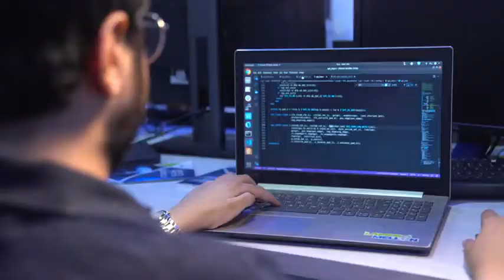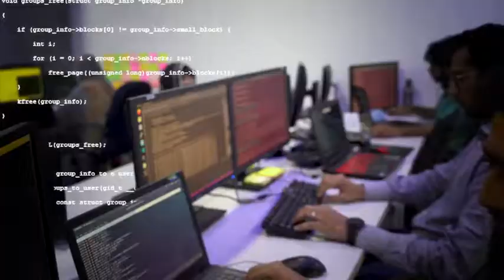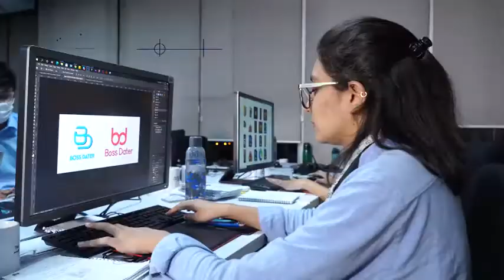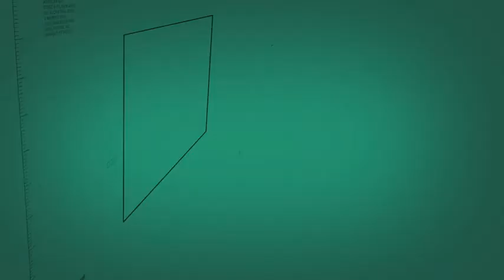Video by PITB shown at Dubai Expo 2020 highlighting Punjab’s IT potential to the world.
PITB is the IT arm of the Government of Punjab and is playing a vital role in implementing a range of ICT interventions across the province.
This video by PITB was shown at Dubai Expo 2020 highlighting Punjab’s IT potential to the world and Pakistani diaspora.